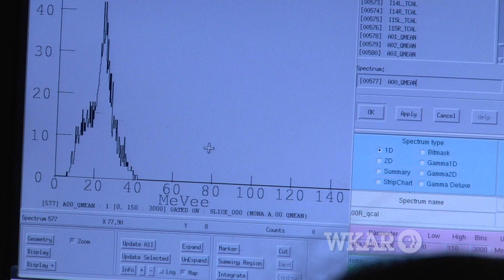Astrophysics Summer School for Teachers | reWorking Michigan | WKAR NPR PBS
| Hear reWorking Michigan every Monday on 90.5 WKAR during Morning Edition and All Things Considered
reWorking Michigan visits the National Superconducting Cyclotron Laboratory at Michigan State University and talks with Zach Constan and Kelly Burke, for a look at The Physics of Atomic Nuclei program.
Reporter: Rob South
Video: Jason Vlahos
08/12/2011